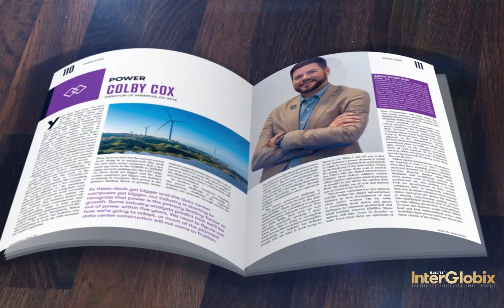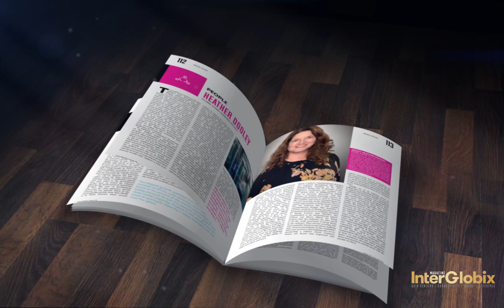Dean Nelson on the 4th Anniversary Issue of InterGlobix Magazine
In the 16th issue of InterGlobix Magazine, Dean Nelson dives into our feature story on the surging demand for AI and digital services, which could double—or even triple—the capacity of digital infrastructure over the next decade. With insights from Infrastructure Masons (iMasons) and the 2024 State of the Digital Infrastructure Industry (SOTI) Annual Report, Dean highlights the forecasts and strategies shaping the future of our digital-first world.

Watch the video to hear Dean's take on this transformative moment for the digital infrastructure industry!